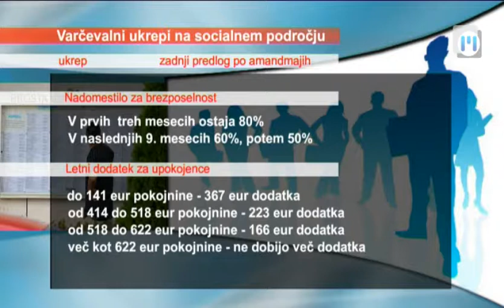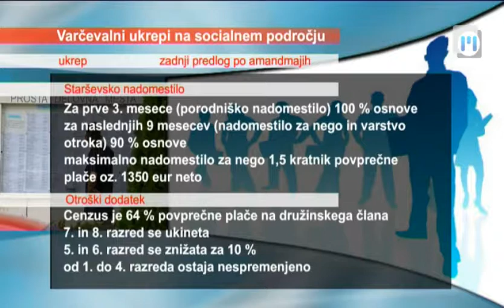V žarišču: Varčevalni ukrepi pred glasovanjem v DZ, TV Maribor 9.5.2012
V oddaji soočajo mnenja o Zakonu o uravnoteženju javnih financ sindikalista, gospodarstvenik in glavni vladni pogajalec - minister za delo družino in socialne zadeve Andrej Vizjak. V oddaji smo prvi med slovenskimi mediji ob 20.25 sporočili novico, da vlada umika amandma v zvezi z upokojevanjem, kjer so predvideli, da upravičenci ne bodo mogli več uveljavljati služenje vojaškega roka, študijska leta in bonus za otroka. Novico, ki je vzbudila veliko negodovanja je sporočil minister Vizjak v neposrednem pogovoru prek telefona! Več o vedno večjih stiskah v Sloveniji Marjan Šrimpf z gosti v oddaji V žarišču, na Televiziji Maribor vsak ponedeljek in sredo ob 20:05 ter ponovitev naslednji dan ob 14:30. Bodite z nami tudi vi... Twitter @TVMaribor I FB